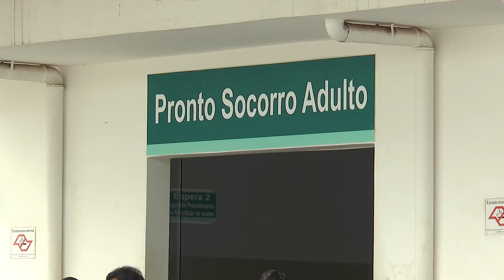VT GUILHERME - LABORATÓRIO TELEVISIVO I - 2º SEMESTRE / 2017